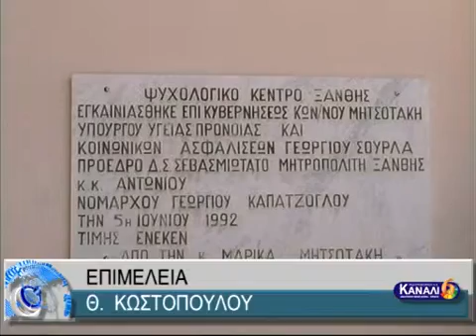ΕΚΚΛΗΣΗ ΕΝΔΙΑΦΕΡΟΝΤΟΣ ΓΙΑ ΤΗΝ ΠΑΡΟΧΗ ΥΠΗΡΕΣΙΩΝ ΑΠΟ ΤΟ ΚΕΝΤΡΟ ΚΟΙΝΩΝΙΚΗΣ ΠΡΟΝΟΙΑΣ ΠΕΡΙΦΕΡΕΙΑΣ ΑΜ-Θ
ΕΚΚΛΗΣΗ ΕΝΔΙΑΦΕΡΟΝΤΟΣ ΓΙΑ ΤΗΝ ΠΑΡΟΧΗ ΥΠΗΡΕΣΙΩΝ ΑΠΟ ΤΟ ΚΕΝΤΡΟ ΚΟΙΝΩΝΙΚΗΣ ΠΡΟΝΟΙΑΣ ΠΕΡΙΦΕΡΕΙΑΣ ΑΜ-Θ 5-9-2015